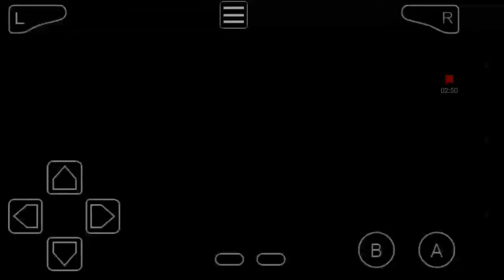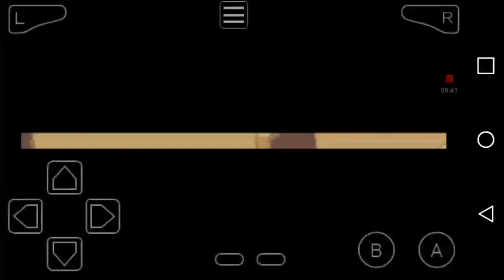New team member pokemon shinygold